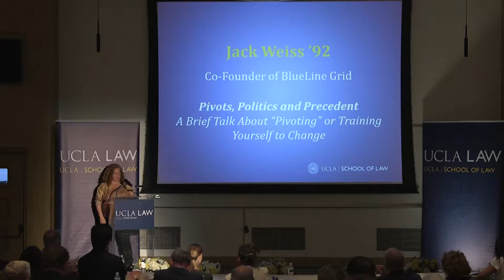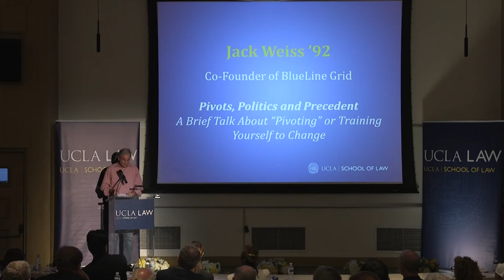2017 UCLA Law Insights: Jack Weiss ’92 on training for change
Former Los Angeles City Councilman Jack Weiss ’92, on “Pivots, Politics and Precedent: ‘Pivoting,’ or Training Yourself to Change,” a talk given as part of UCLA Law Insights, an afternoon of brief talks by distinguished alumni and faculty about ideas transforming our society and the legal landscape, presented during UCLA Law’s annual Reunion Weekend.